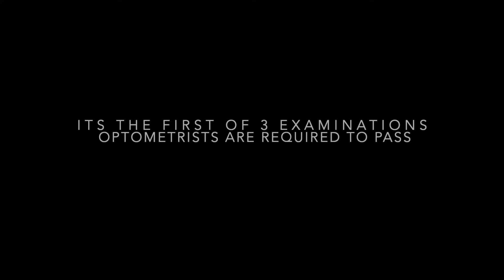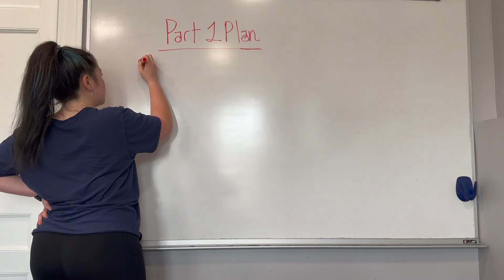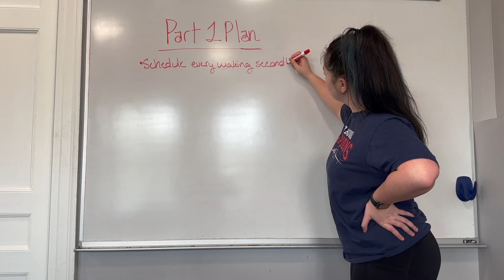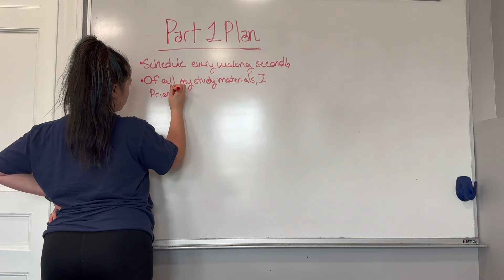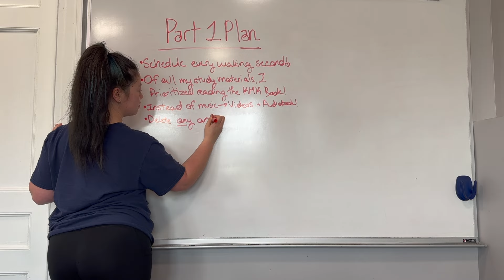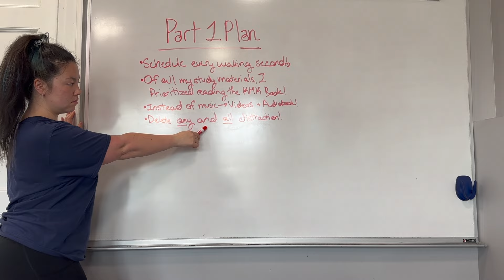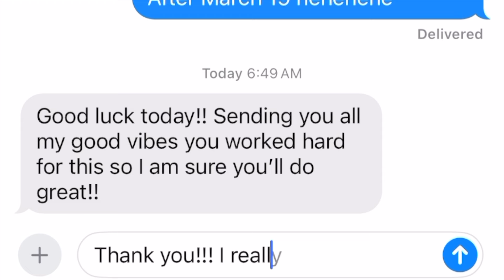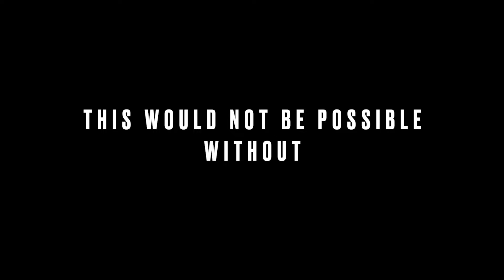JOURNEY TO PART 1 | Mini Documentary of My NBEO Part 1 Experience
Hi everyone! This is a documentation of my personal experience in my 3rd year of optometry school in preparation for NBEO part 1, also known as Boards. Part one is the first in a 3 part series of boards all optometry school students have to pass in order to practice optometry, and it is also considered far and wide to be the most difficult of the 3 to pass. Hundreds of third year optometry students nationwide go through this entire mental ordeal when it comes to part one; and I decided I wanted to document my experience and the thoughts/feelings that I was having throughout this time.

I go to the New England College of Optometry in Boston Massachusetts!